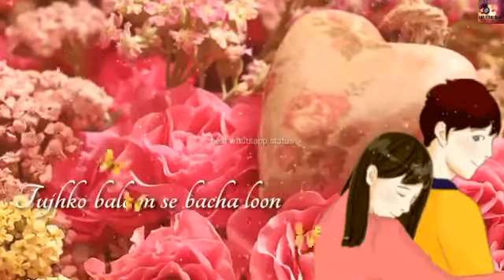Nazar na lag jaaye female version whatsapp status video